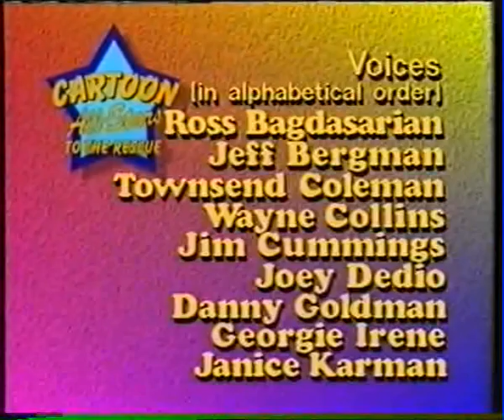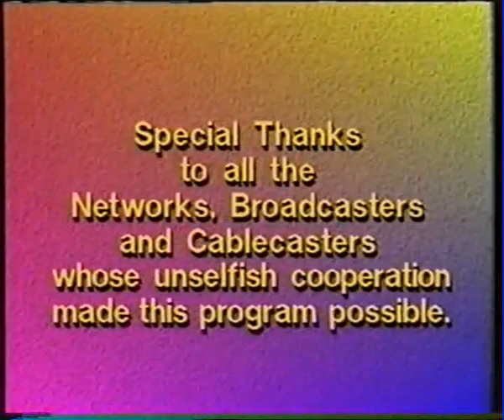Tajemnica zaginionej skarbonki PLDub